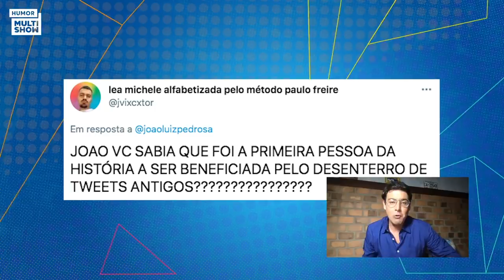João avalia relação de JULIETTE e FIUK! | TBT BBB | Humor Multishow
Vivian Amorim e Bruno De Luca recebem João, o décimo segundo eliminado do Big Brother Brasil 21, no TBT BBB! No quadro "De Ex Pra Ex", Vivian diz o que faria se estivesse no lugar de João na treta entre Fiuk e Juliette pela cobertura de brigadeiro de um bolo.

00:00 João é o convidado do TBT BBB!
01:02 De Ex Pra Ex
6:51 João parou de seguir Viih Tube?
07:49 Comeeenta, galera!

🎥 ASSISTA TAMBÉM 🎥